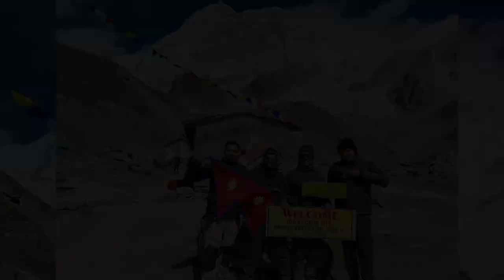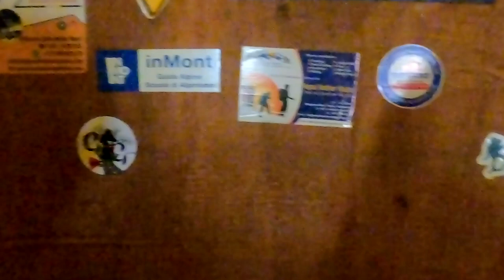Part1 Makalu Barun National Park, Makalu Base Camp Trekking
Trekking :
1. Makalu Barun National Park
2. Makalu Base Camp
3. Makalu High Camp
4. Shiva Dhara Top
Travellers :
1. Yubraj Sharma @travel_with_Yubee
2. Ganesh Ghimire @GGblogs
3. R-Raj Humagain @rrajhumagain6429  @R Raj Photography